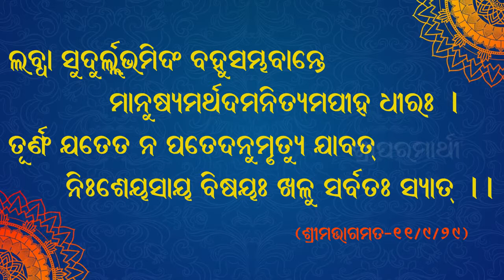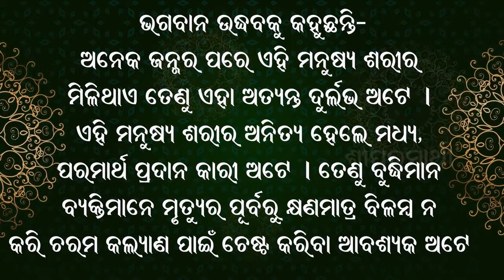04.01.2021 - Lala Babu (human body is very rare). Oriya